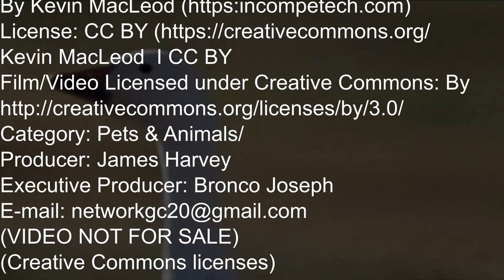SURVIVAL OF THE FITTEST - Crocodile Vs Lion and Buffalo destroys Lion twice!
SURVIVAL OF THE FITTEST VIDEO hereby demonstrates that even wild animals don’t rely much on strength but rather planning in terms of finding a strategy that works prior to acting on it! And that proves the notion that strength alone without wisdom based on planning can’t be trusted in a matter of life and death situations, enjoy it!